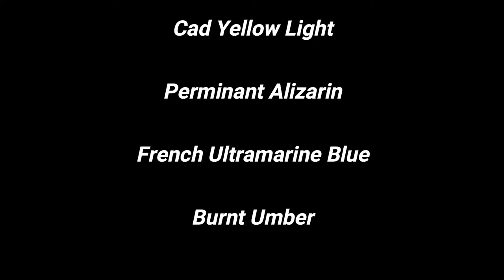"SIGNS OF A MAD ARTIST" / Acrylic Painting / Marcel Harding Art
In this video, I show you "SIGNS OF A MAD ARTIST" / Acrylic Painting / Marcel Harding Art, lol